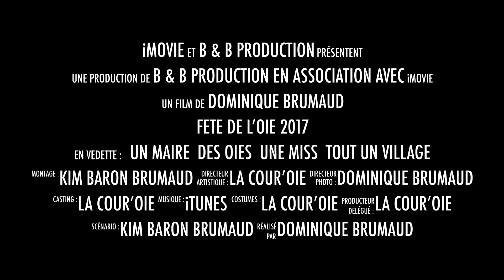FETE DE L’OIE 2017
Bande Annonce du film Officiel de la FÊTE DE L’OIE 2017